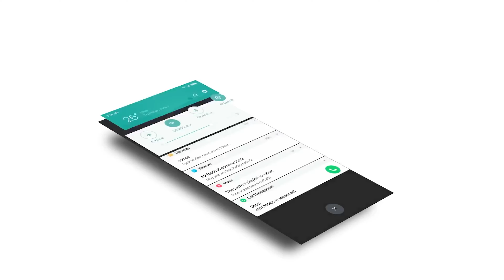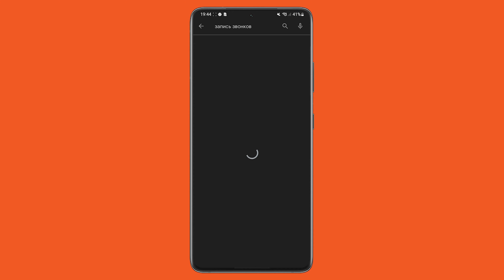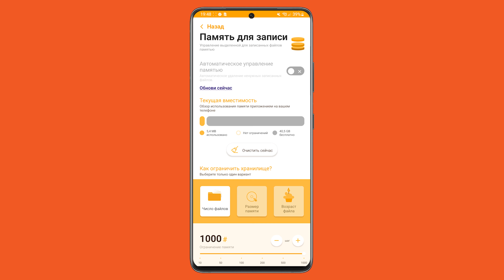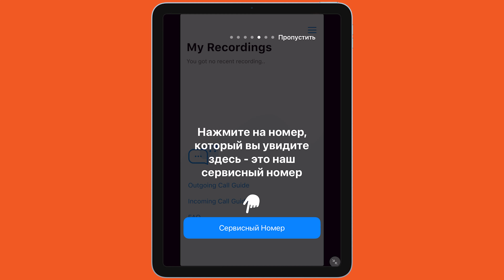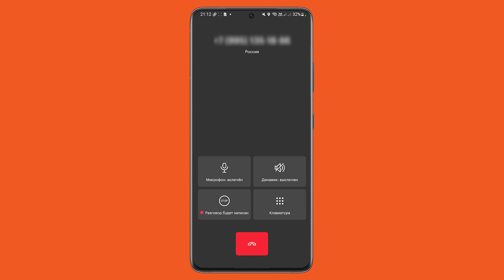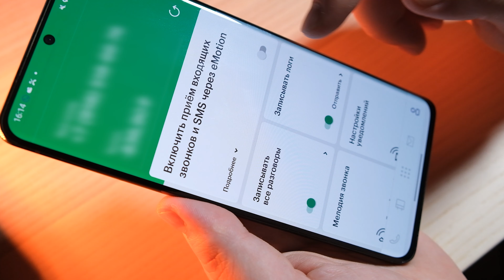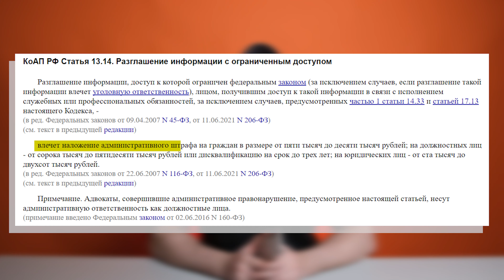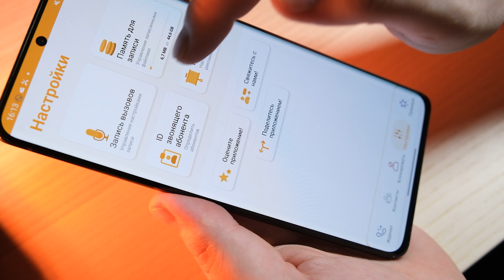Как включить запись разговоров на любом смартфоне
► Как записать экран смартфона, чтобы сохранить смешное видео и помочь маме

00:00 - Приветствие
00:48 - Телефоны на Android
01:10 - Xiomi
02:06 - Samsung
02:45 - CallMaster
05:28 - Apple iOS
06:22 - JailBreak
07:06 - Внешние устройства записи
07:48 - Мегафон
09:16 - МТС Коннект и Тинькофф мобайл
09:50 - Законность записи звонков
11:57 - Итоги

Существует ряд причин, по которым вам может понадобиться записывать звонки на телефоне. Запись звонков может быть полезной во многих жизненных ситуациях, и сегодня мы расскажем вам, как записывать звонки на телефонах Android и iOS. А в конце ещё затронем вопрос законности таких записей.

Товар: [#1086547, #1489646, #1086549, #1086554, #1489642, #1050648, #1086552, #902732, #499501]